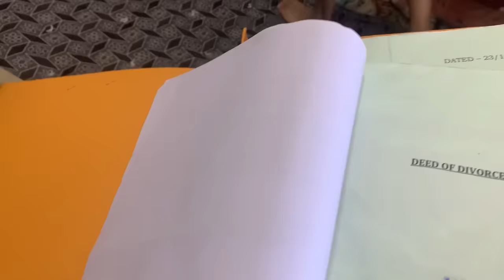Finally mera divorce ho gaya // ab mein ho gayi single mother